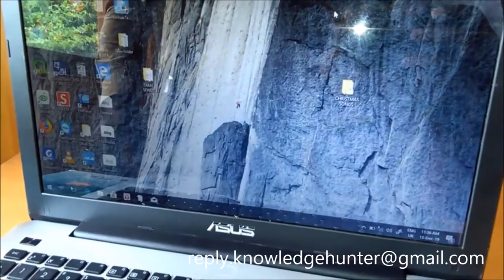How to insert DVD on ASUS Laptop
how to open cd drive on asus laptop x555q
asus laptop dvd drive
how to open cd tray on asus laptop
how to insert cd in laptop
how to insert cd in laptop windows 10
asus laptop dvd drive won't open
asus cd drive
asus dvd driver windows 10